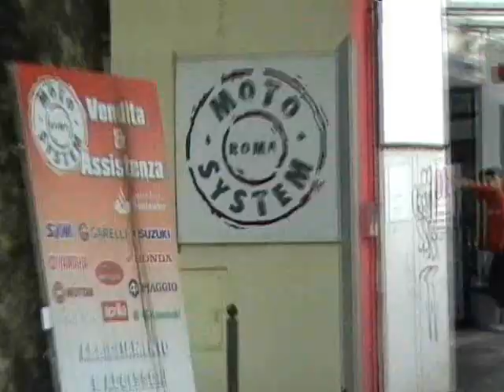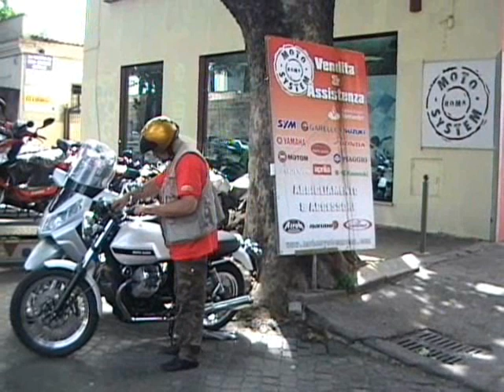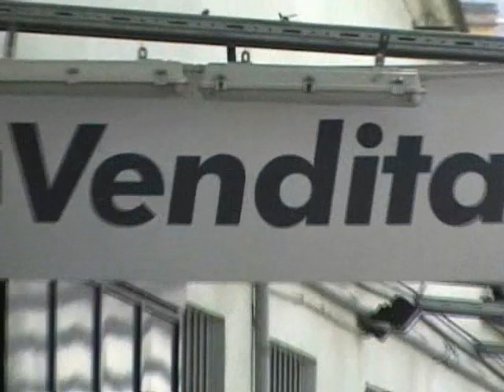guzzi v7 classic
il noto pilota cancelliere con il suo tipico gilet a gonnellone testa per tutti voi il nuovo modello della casa di mandello la guzzi v7 classic